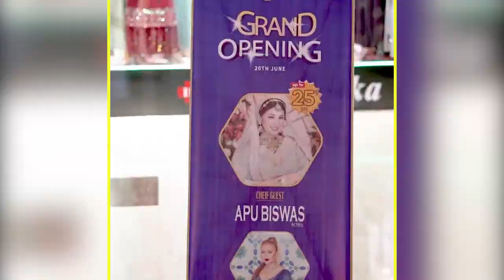নতুন বছরের শুরুতেই অপু বুবলির নতুন কান্ড। একই অনুষ্ঠানে হাজির দুই জন। Apu Biswas Shakib Khan Bubly